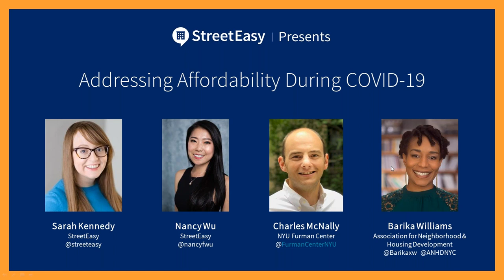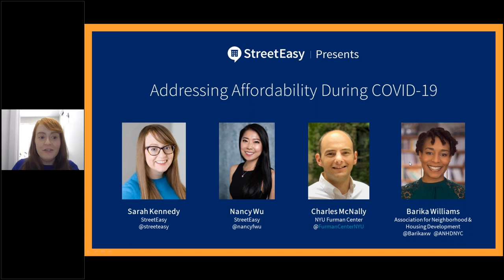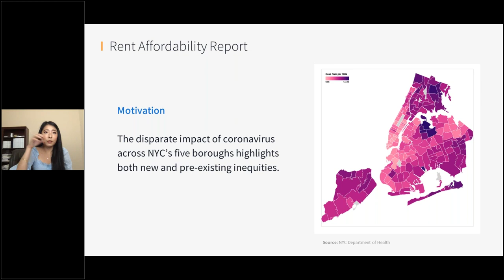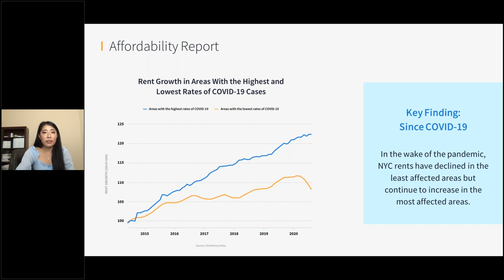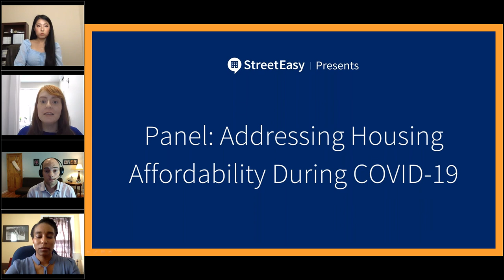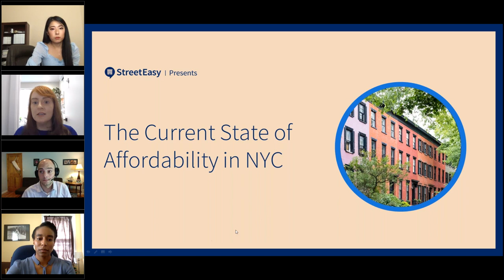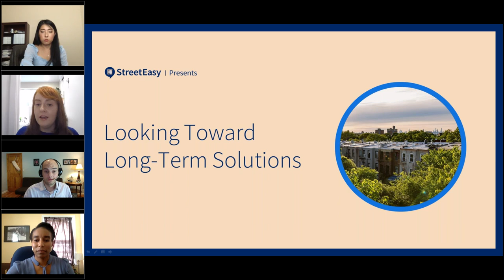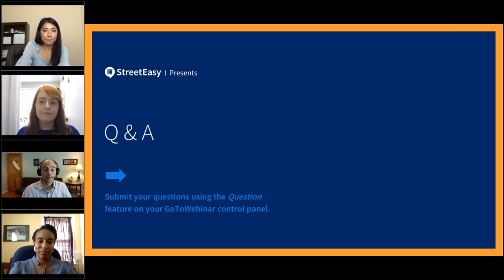Addressing Housing Affordability During COVID-19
At StreetEasy’s digital event “Addressing Housing Affordability During COVID-19,”  StreetEasy economist Nancy Wu was joined by Barika Williams, executive director of the Association for Neighborhood and Housing Development, and Charles McNally, director of external affairs at the Furman Center to discuss the disparate effects of COVID-19 on renters throughout NYC, and explore solutions.
For more research and data on how COVID-19 has impacted NYC’s neighborhoods, visit the StreetEasy blog